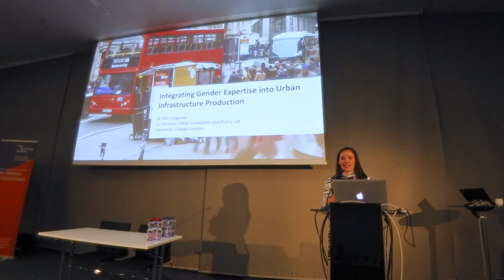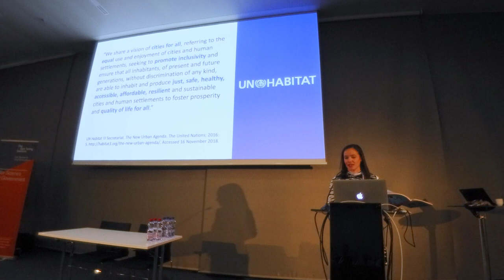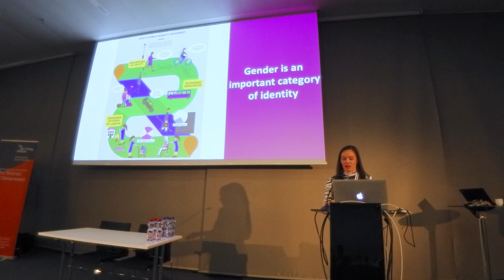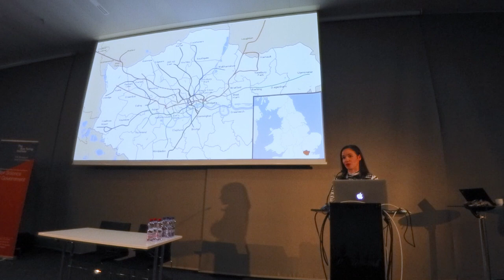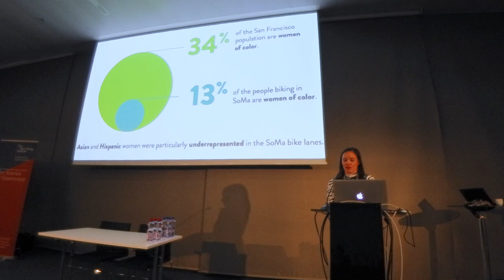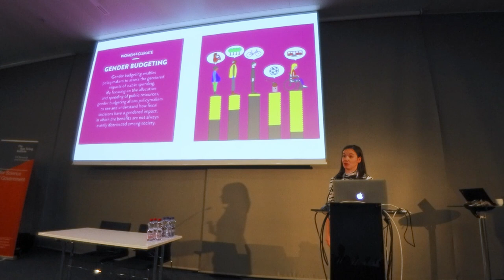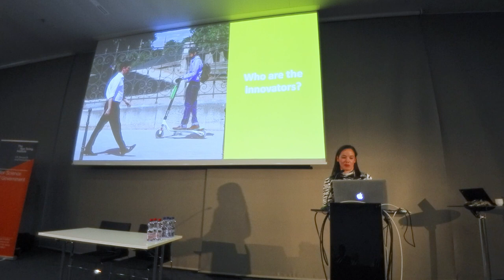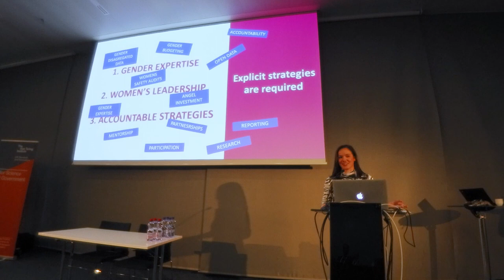Integrating Gender Expertise into Urban Infrastructure Production | AI & Cities | Ellie Cosgrave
Ellie Cosgrave – Lecturer, University College London